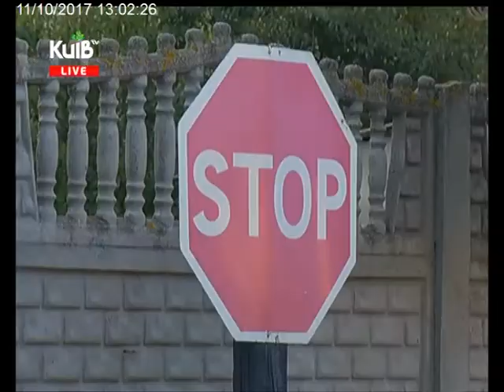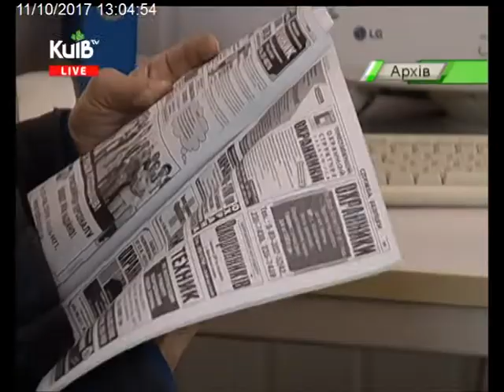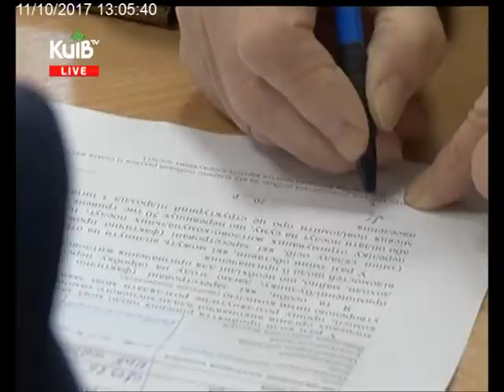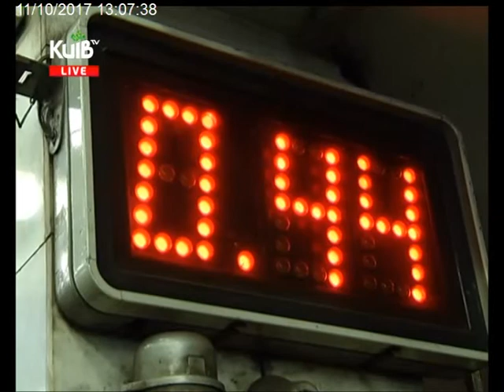11.10.17 Столичні телевізійні новини 13.00